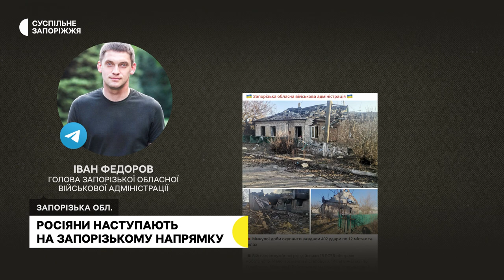Росіяни наступають на Запорізькому напрямку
Окупанти наступають біля села Роботине, Запорізької області. Про це розповів Суспільному колишній співробітник СБУ Іван Ступак. За його словами, Запорізький напрямок військові рф обрали одним з пріоритетних.